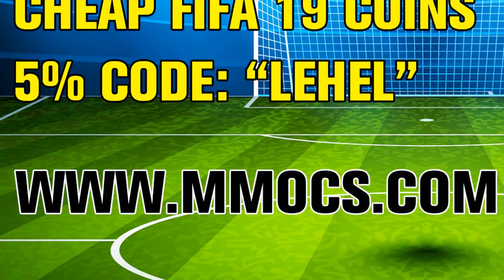FIFA 19 - THE JOURNEY - DEMO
KUPONKÓD: LFK3 3% kedvezmény

Gépem konfigja:
►Alaplap: ASUS Z270- P PRIME
►Processzor: Intel i7 7700
►RAM: Kingston HyperX Fury Black 16GB 2400Mhz
►Videókártya: ASUS ROG-STRIX GTX1060 O6GB
►HDD: WD Blue 2TB
►SSD:  Kingston 120GB